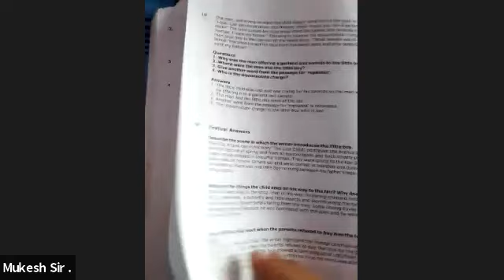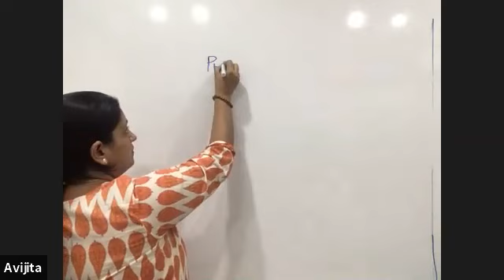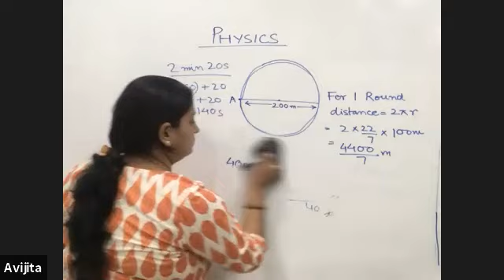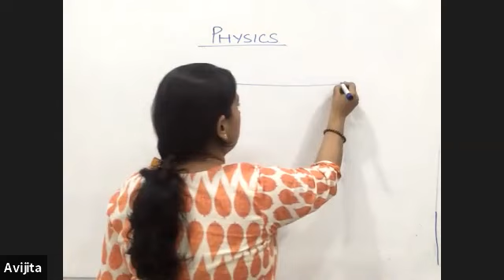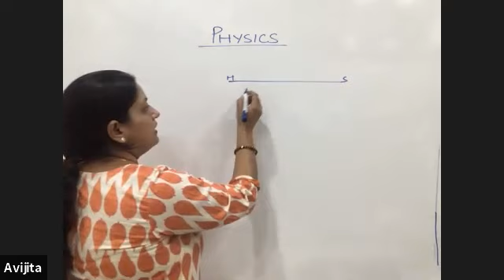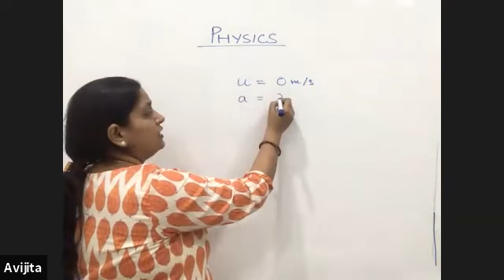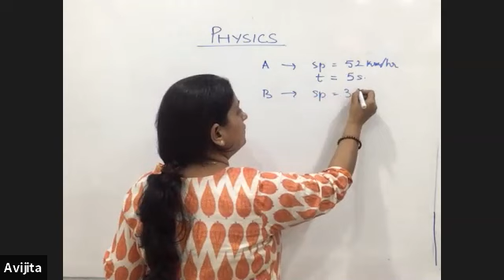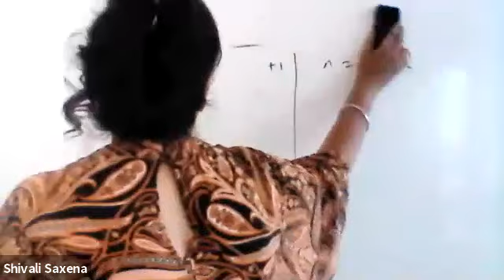9 GSEB ENG AND CBSE SCI PHYSICS 12 JUNE 2021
9 GSEB ENG AND     CBSE SCI PHYSICS  12   JUNE 2021